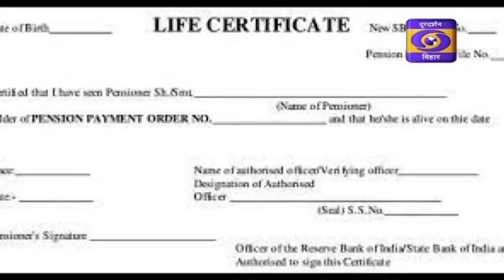केंद्र सरकार ने पेंशनभोगियों के लिए जीवन प्रमाण पत्र जमा करने की अंतिम तिथि 28 फरवरी 2022 की।